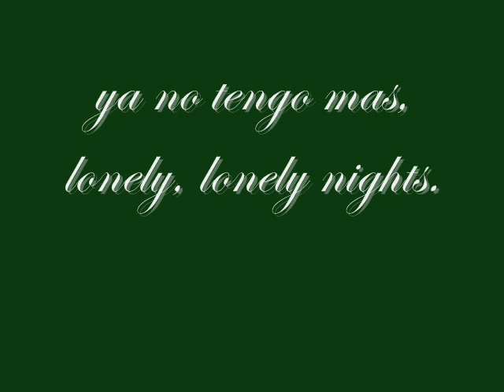tengo frio (demo miguelin music)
this is a first video of miguelin music, for a great song "tengo frio" of ely guerra i hope you  can enjoy it